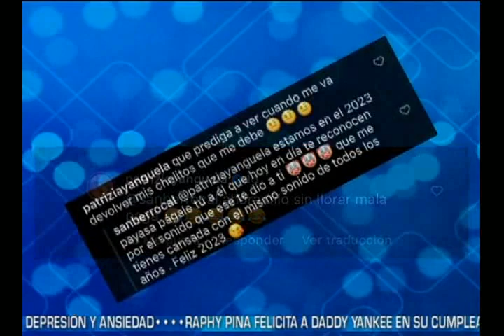El cantante urbano Crazy Desing nos presenta su nuevo tema musical “Te le doy”